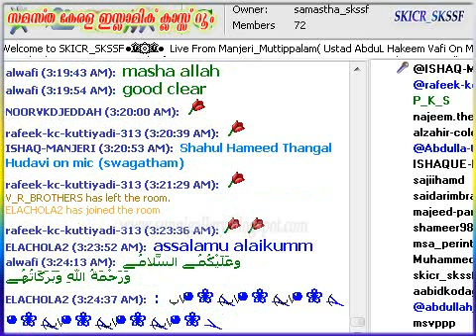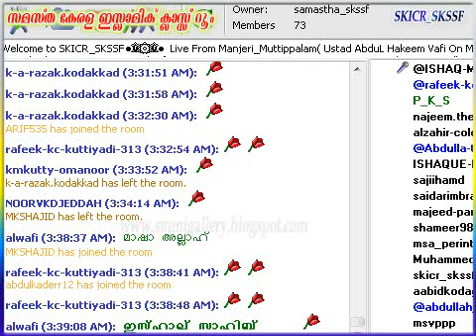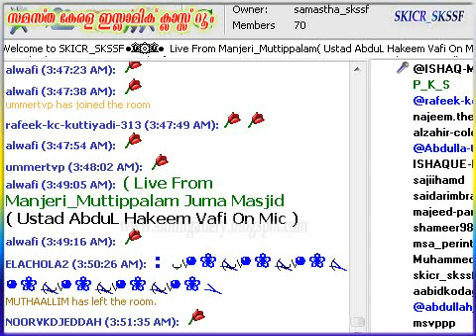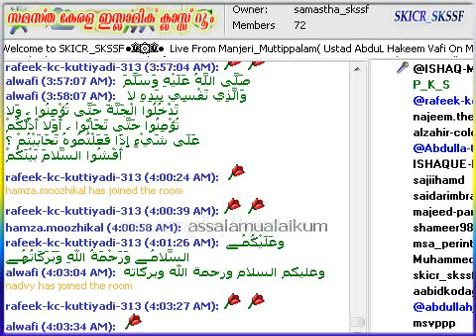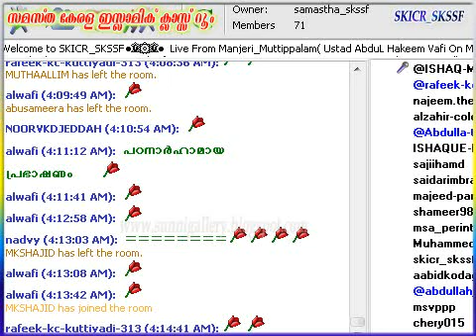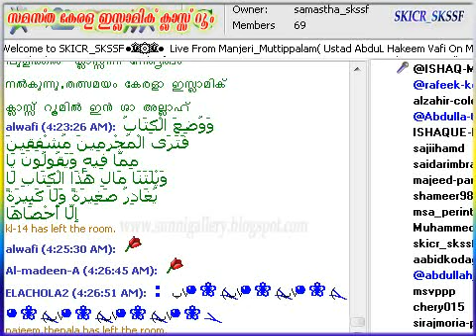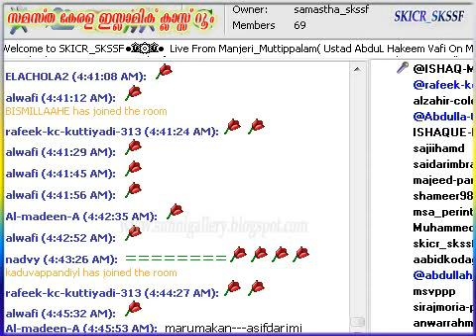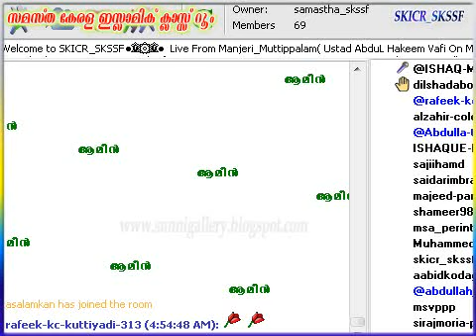Manjeri Muttippalam Live Abdul Hakeem Wafi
മഞ്ചേരി മുട്ടിപ്പാലം ജുമാ മസ്ജിദില്‍ എസ് കെ എസ് എസ് എസ്ഫ് ദഅവാ വിംഗ്  ഇബാദിന്റെ കീഴില്‍ നടത്തപ്പെടുന്ന മത  പഠന ക്ലാസ്സ്‌ - ഉസ്താദ്‌ അബ്ദുല്‍ഹകീം വാഫി 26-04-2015